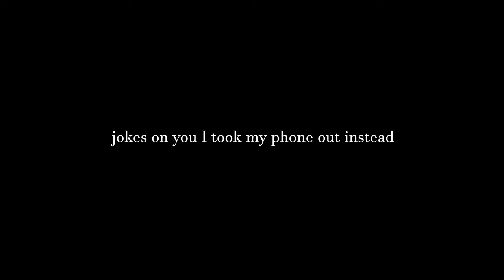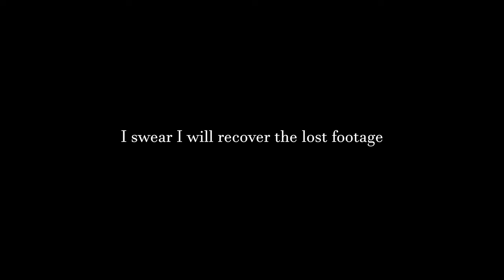Sierra Lodge Trip: KAYAK WARFARE + HIDDEN WATERFALL???!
Another episode of the Sierra Lodge trip is now out! We left with heavy hearts from the lost of a precious item. Everything else was ok i guess..
Kayak WARFARE and mystical forest stream adventures ‎️‍🔥‎️‍🔥‎️‍🔥